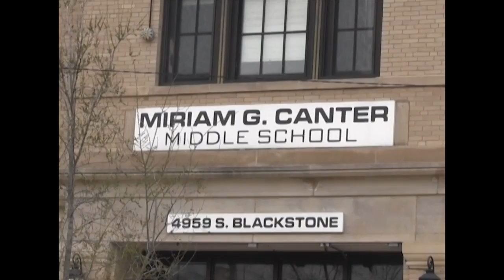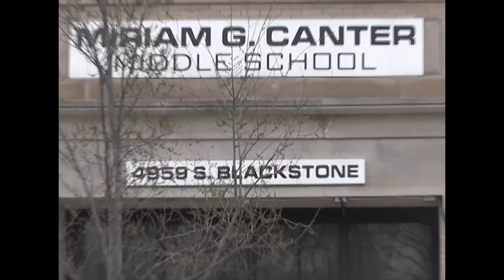Neighborhood School Closings: South Side Chicago Loves Canter Middle School.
On May 22nd, the CPS Board voted to phase out Canter Middle School. The current seventh graders will be able to continue on to 8th grade, but no new seventh graders will be added. A successful Canter Middle School means an improved educational environment for schools in the entire neighborhood.

If you care about Ray Elementary School, if you care about Bret Harte Elementary School, if you care about Buelah Shoesmith Elementary School, if you care about Kozminski Community Academy, if you care about growing and improving the neighborhood schools in Kenwood and Hyde Park, please join the campaign to save Canter Middle School.

Thank you for your support for our neighborhood schools!